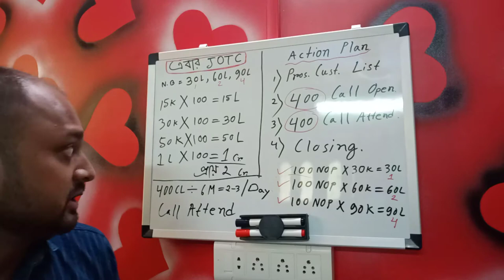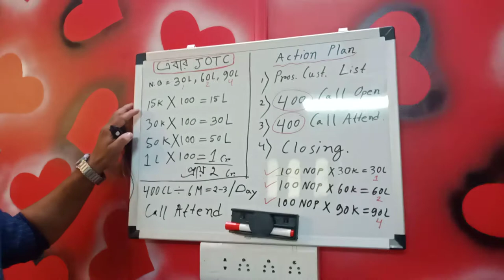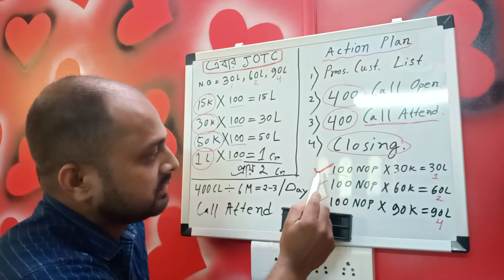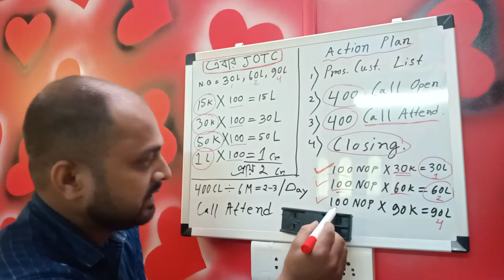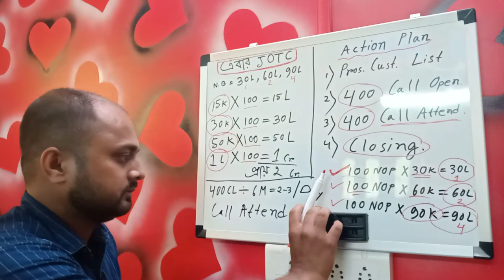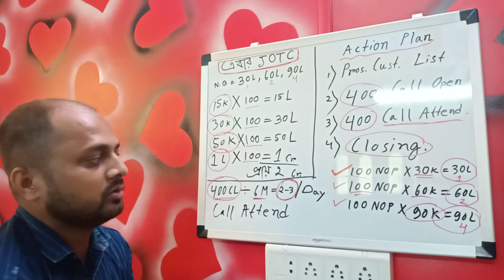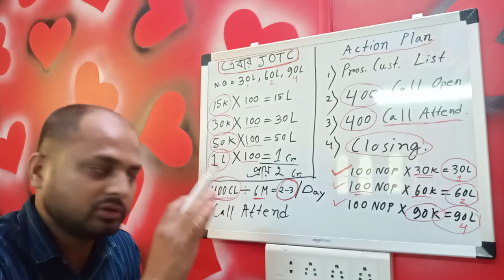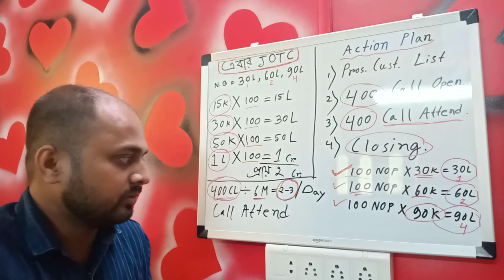JOTC planning for SBI Life insurance Advisors.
By Raju Debnath (Senior Agency Manager in SBI Life Insurance)